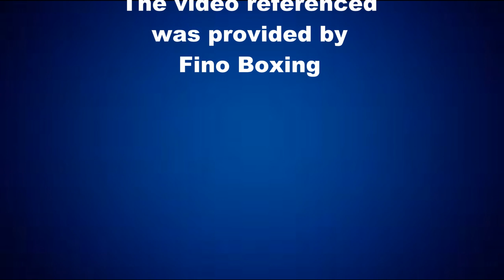Shawn Porter SECRET to MAKING WEIGHT